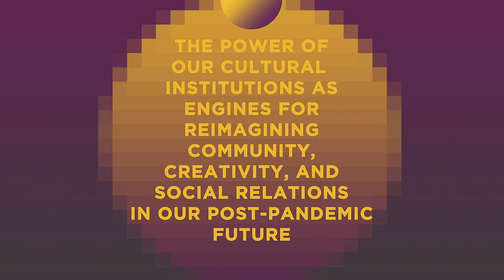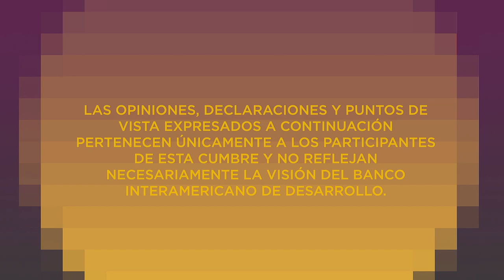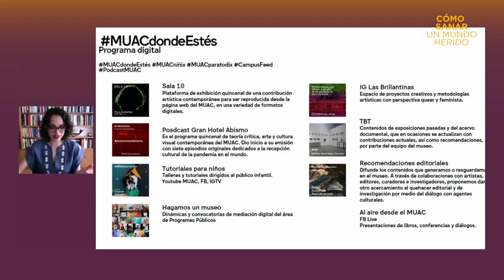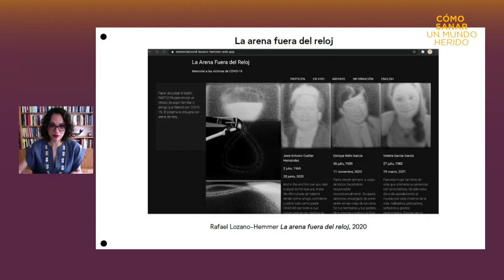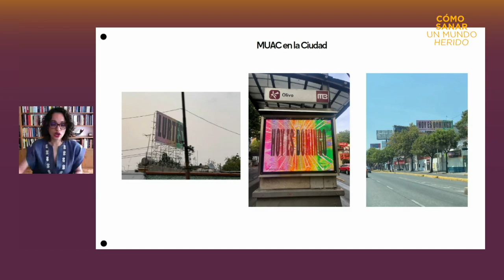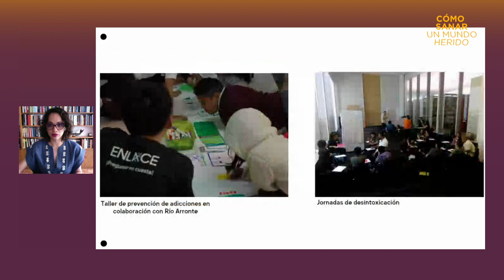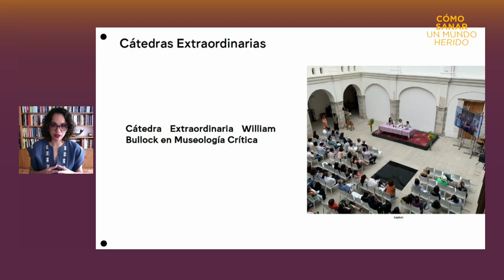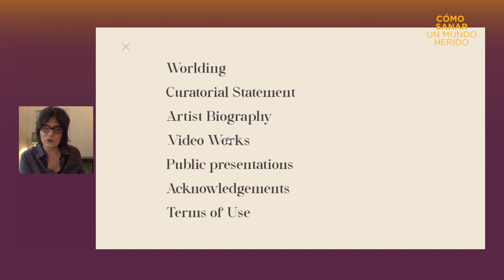Cómo sanar un mundo herido – Panel 1: El poder de nuestras instituciones culturales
Escucha el primer panel de Cómo sanar un mundo herido, "El poder de nuestras instituciones culturales como motor para reimaginar las nociones de comunidad, creatividad y relaciones sociales en un futuro pospandémico".

Watch the first panel of the Healing a Broken World summit, The power of our cultural institutions as engines for reimagining community, creativity, and social relations in our post-pandemic future." More about the summit in